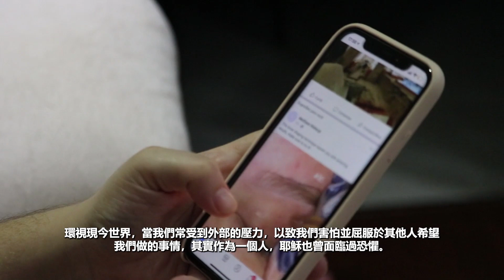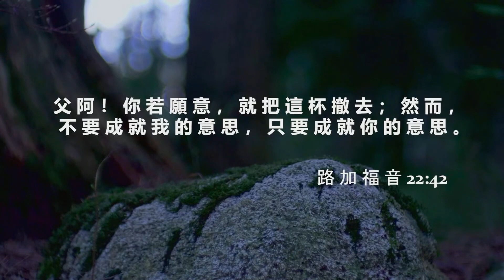預苦期 | 第六週 (粵語)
耶穌被捕，被帶到當時的宗教領袖面前，控告他褻瀆神。 之後他被帶到羅馬總督彼拉多那裡，彼拉多並沒有發現他有錯，但在人群的壓力下將他釘在十字架上（路加福音 23：1-24）

環視現今世界，當我們常受到外部的壓力，以致我們害怕並屈服於其他人希望我們做的事情，其實作為一個人，耶穌也曾面臨過恐懼。

然而，當我們看到耶穌是如何忍受他的試煉和釘十字架，這條路是與神並肩而行地走向十字架，並且得勝的。 在耶穌的最後一口氣之前，他說：
*46*「父啊！我將我的靈魂交在你手裏。」說了這話，氣就斷了。路加福音 23：46

一個人，當我們獨自經歷困難時，我們會面臨恐懼，但有了神，我們就能夠透過把困難交在神面前，與祂同行來戰勝困難。

讓我們一同反思耶穌的審判和犧牲，去記念祂給這世界的盼望與拯救， 願我們努力追隨他的腳步，帶領更多人接近上帝的愛。